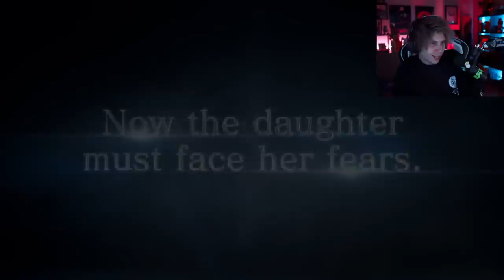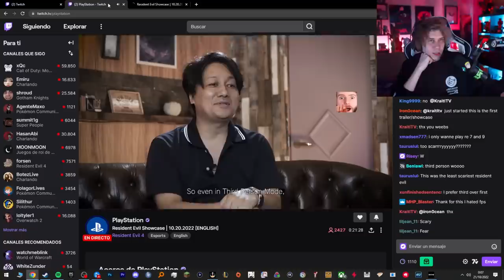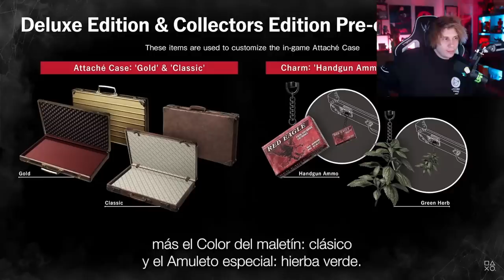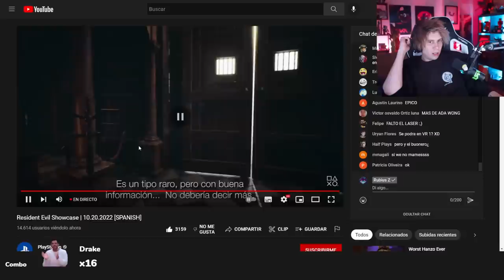Rubius reacciona a lo nuevo que se viene de resident evil!!!